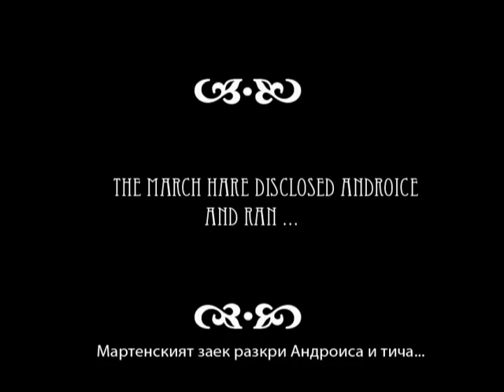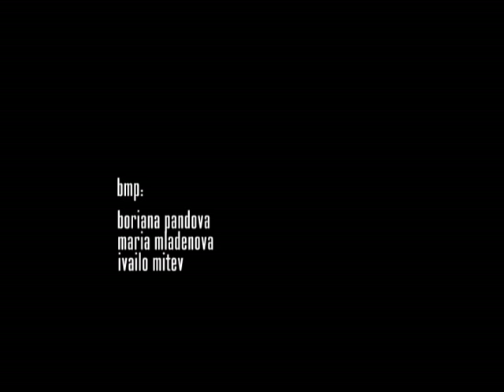Androisa / 2005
‘3 min video, created within 12 hours for “Cinemasports” film challenge. Won the audience’s “Best video” award